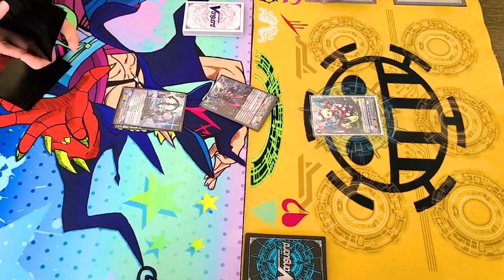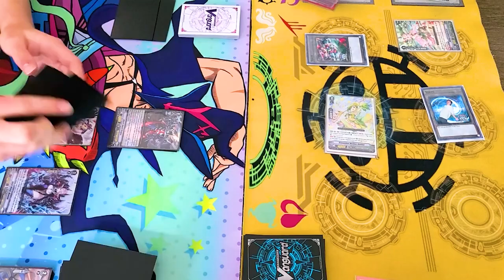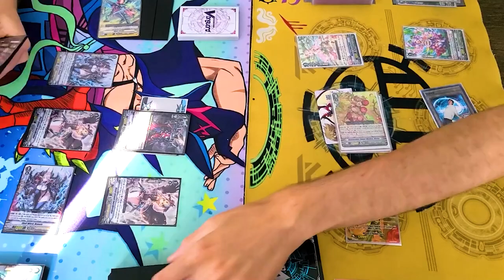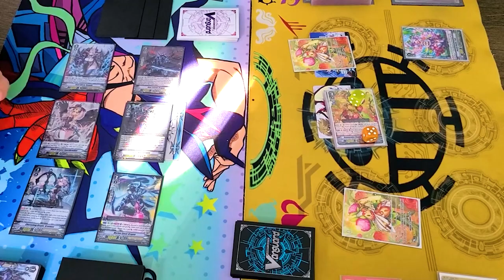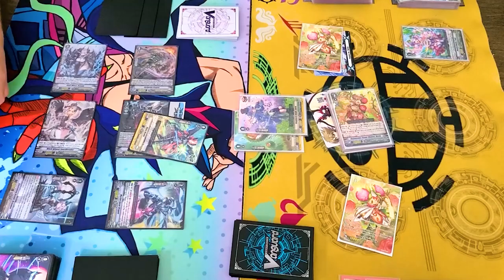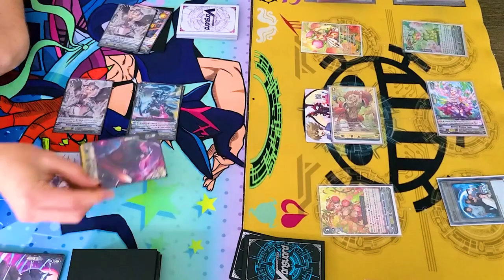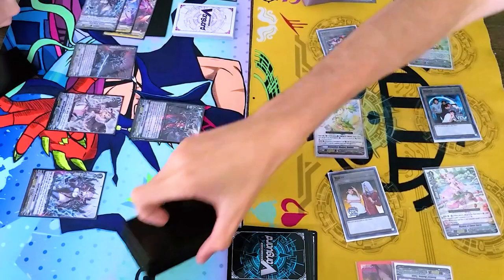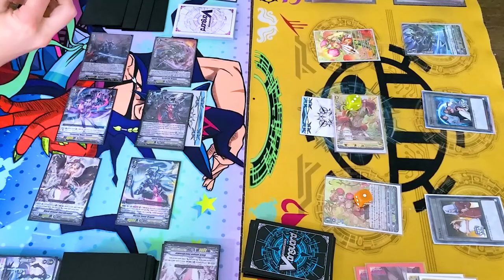Claret Sword (Shadow Paladin) Vs. Ahsha (Neo Nectar) | Standard | Cardfight!! Vanguard (V Series)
Today we got Miles using Shadow Paladin Vs. Gabe using Neo Nectar!

Need to upgrade your deck? for all your Vanguard clan splits and supply needs!